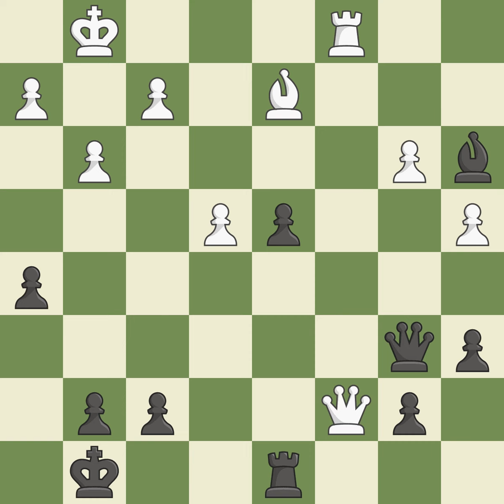Slav Defense: 3.Nc3 Event Olympiad,Site Bled (Slovenia),Date 2002,Round 13,White Ivanchuk Vassily (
Slav Defense: 3.Nc3 Event Olympiad,Site Bled (Slovenia),Date 2002,Round 13,White Ivanchuk Vassily (UKR),Black Georgiev Vladimir (MKD),Result 1/2-1/2,ECO D10,WhiteElo 2699,BlackElo 2549,Annotator X-XI